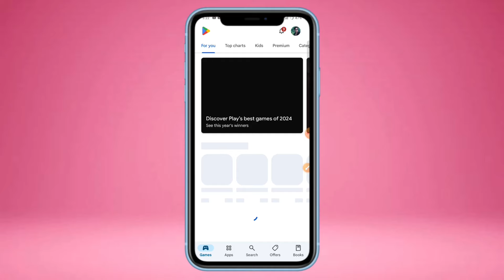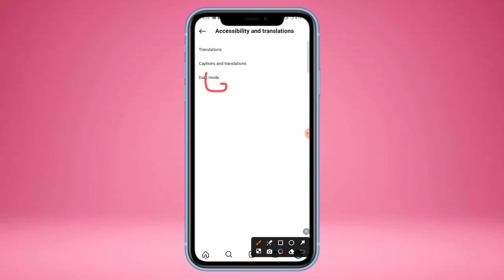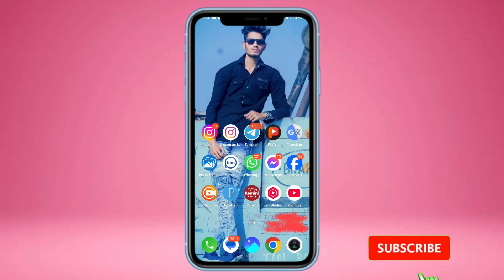Instagram Dark Mode Option not showing how to Fixed | Instagram me dark mode kaise enable kare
About Video 📸
Dosto iss video me humne bataya hai Instagram par dark mode option kaise enable kare
Thankyou 💓